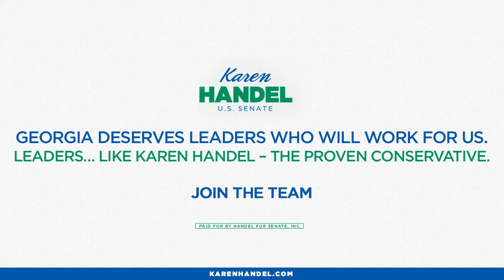Radio Ad "Real Leader"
It is time to send someone to Washington with a proven conservative record -- a record of actually getting results! Georgia deserve a leader who will work for us and not themselves? I believe strongly that Karen is that leader we can trust to always put the best interests of Georgia first.